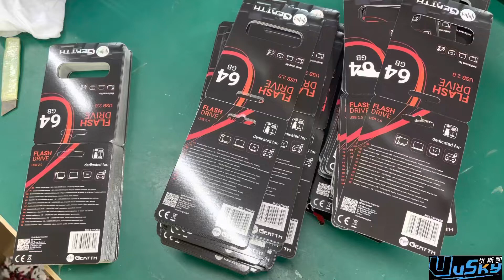USKY—The most professional manufacturer to make the brand USB with blister package.